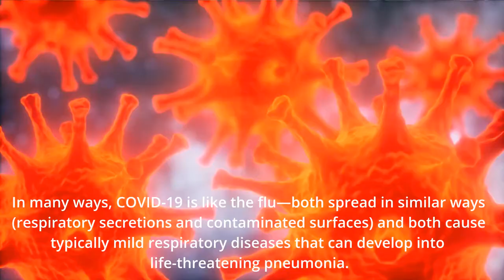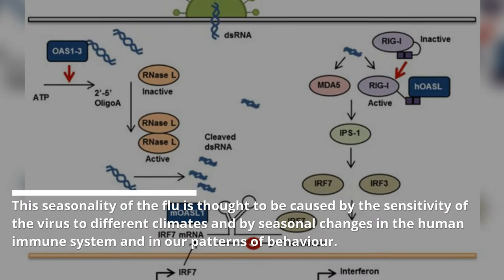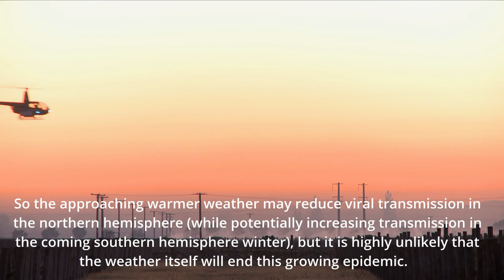Will warmer weather help stop coronavirus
As the coronavirus death toll continues to rise, some have suggested that the approaching warmer spring weather in the northern hemisphere may slow or even stop the spread of the disease.